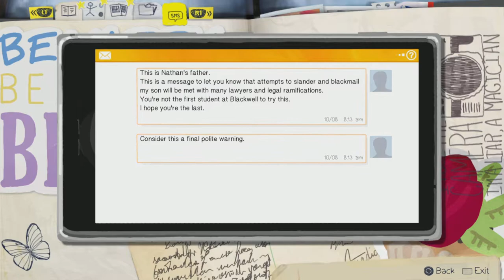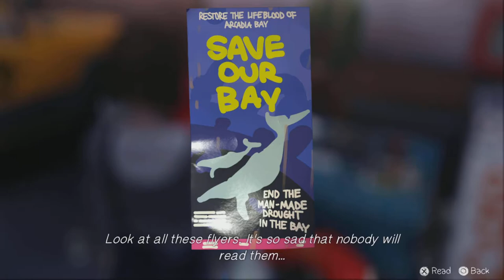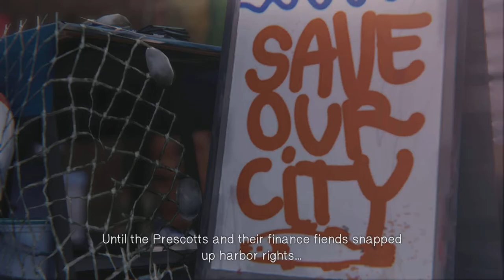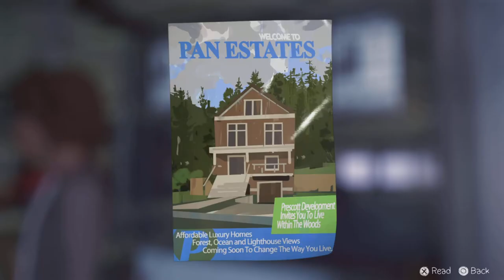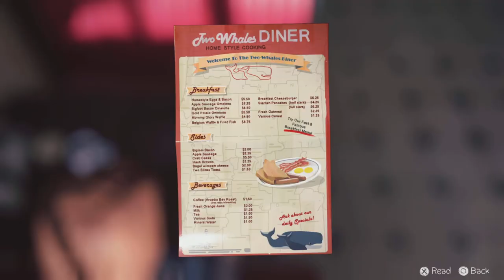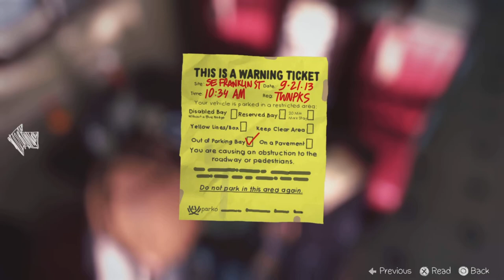Life Is Strange Episode 7 | Focal Pointed